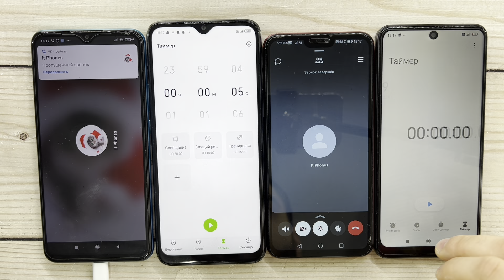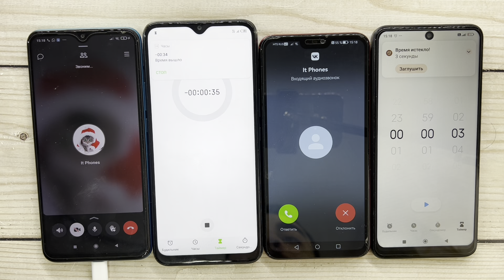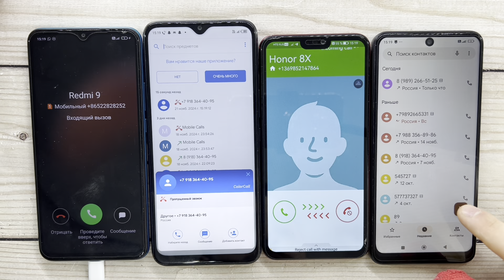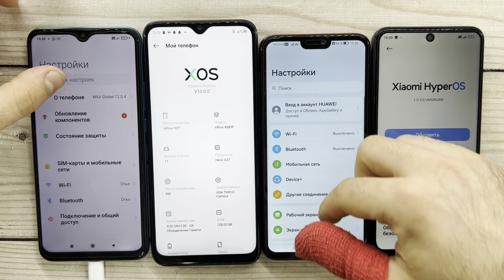Inspection Cameras,Vkontakte, Real, Fake,Timer Calls Redmi 9, Infinix X689F, Honor 8X, Redmi Note 12